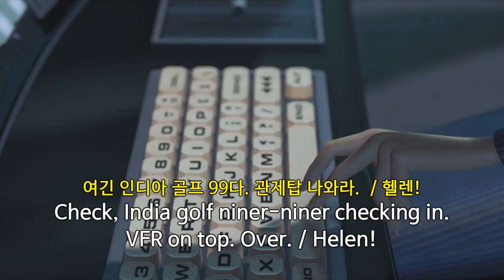The Incredibles 116. 인크레더블로 영어 귀뚫기가 효과적이라는 것이 제 생각만은 아니죠? It was your idea!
Check, India golf niner-niner checking in. VFR on top. Over. / Helen!
여긴 인디아 골프 99다. 관제탑 나와라. / 헬렌!

So you do know these people.
아는 사람인가 보군.

Well, then, I'll send them a little greeting.
그럼 나도 환영 인사를 해야지.

Ow! / Violet!
아우! / 바이올렛!

내 잘못 아니에요.

Dash ran away, I knew I'd get blamed for it.
대쉬가 달아나서 혼날까 봐 잡으러 왔어요.

거짓말 마!

and I thought he'd try to sneak on the plane so I came here
그리고 대쉬가 엄마 몰래 비행기를 탔을 거로 생각하고 비행기에 탔는데,
(*바이올렛 대사는 너무 어려워서... 사실은 게을러서... 스트레스 받기 싫어서... 생략합니다.)

and you closed the doors before I could find him and then you took off and
엄마는 내가 대쉬를 찾기 전에 비행기 문을 닫았어요.
(*바이올렛 대사는 생략합니다.)

You said, "Something's up with Mom. We have to find out what."
엄마가 뭔가 숨긴다고 알아내자고 했잖아!

It was your idea! Your idea! Hundred percent all-yours, all-the-time idea!
이건 누나 생각이었어! 누나 생각! 100% 누나 생각!

Wait a minute. Wait a minute.
잠깐, 잠깐만.